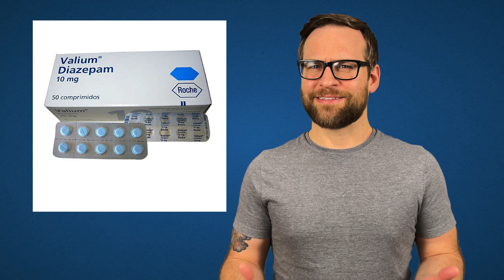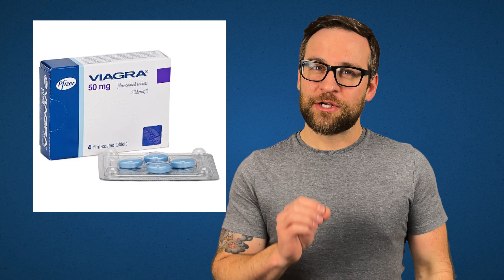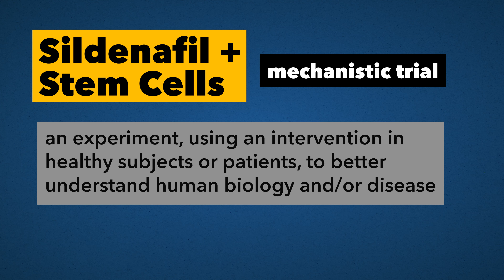We Might Actually Have a Cure for Alzheimer's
Today we are looking at the latest possible treatment for Alzheimer’s. Sildenafil. You may know it by its street name, Blue Diamond Philips. Um, it’s Viagra. Viagra was originally created to treat high blood pressure and angina.
That’s right, the little blue wiener pill can actually be used to help people with Alzheimer’s.

0:00 - Alzheimer’s introduction
0:24 - Happy Drug Accidents
1:00 - Sildenafil (Viagra)
1:50 - The Impact
2:40 - History & Plans